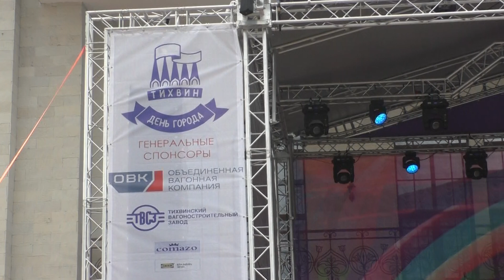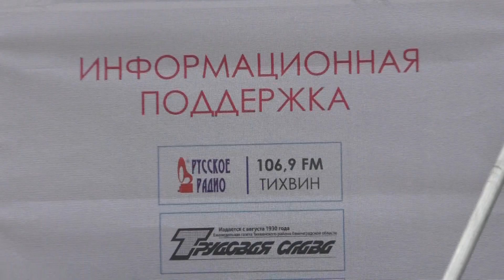Государственный симфонический оркестр "Таврический" Ленобласти в Тихвине 6 июля 2019 г (окончание)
Государственный симфонический оркестр "Таврический" Ленинградской области в Тихвине 6 июля 2019 г - концерт (окончание) на День города Тихвин. У ДК имени Н.А.Римского-Корсакова.
Михаил Голиков – художественный руководитель и дирижер симфонического оркестра «Таврический», лауреат Международных и Всероссийских конкурсов, руководитель Симфонического оркестра студентов Санкт-Петербургской консерватории.